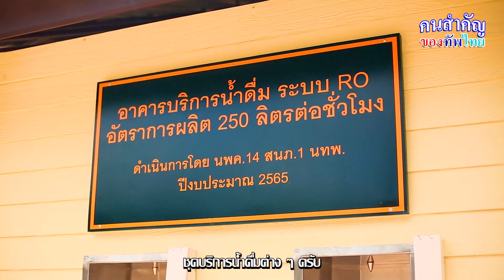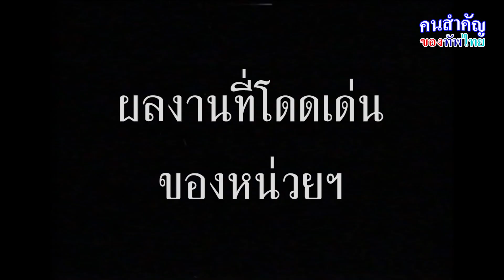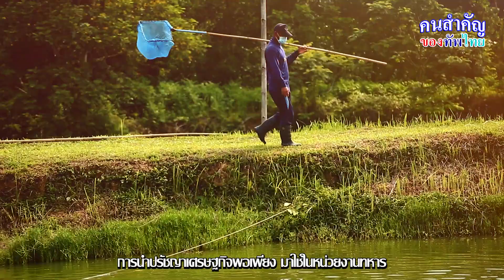“คนสำคัญของกองทัพไทย” พาทุกคนมารู้จักกับ…ภารกิจของ นพค.14 สนภ.1 นทพ.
รายการคนสำคัญของทัพไทย พาทุกคนมารู้จักกับ…
ภารกิจของหน่วยพัฒนาการเคลื่อนที่ 14 สำนักงานพัฒนาภาค 1 หน่วยบัญชาการทหารพัฒนา ในการสร้างทาง สร้างถนนให้ประชาชนในพื้นที่ได้ใช้สัญจร  ขุดลอกแหล่งน้ำ พัฒนาระบบผลิตน้ำประปา ในพื้นที่ห่างไกล
  หน่วยบัญชาการทหารพัฒนา (นักรบสีน้ำเงิน) พร้อมช่วยเหลือประชาชนตลอดเวลา เพื่อพัฒนาคุณภาพชีวิตให้ดียิ่งขึ้น